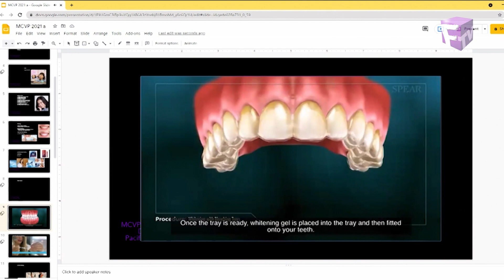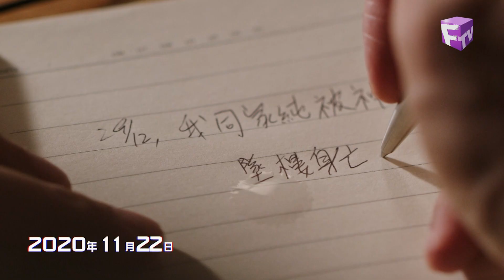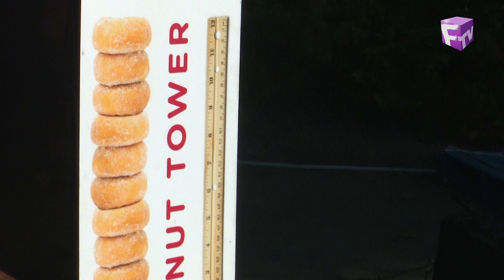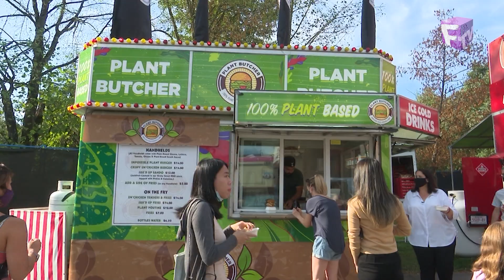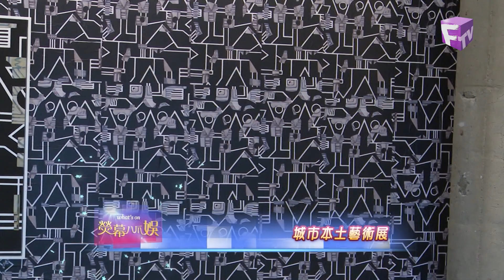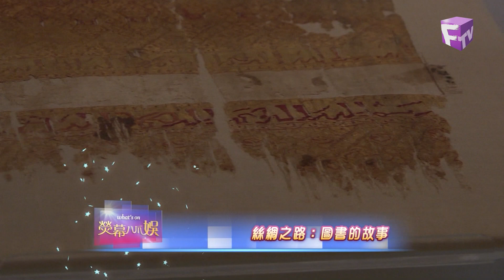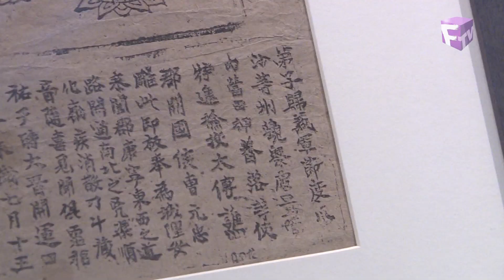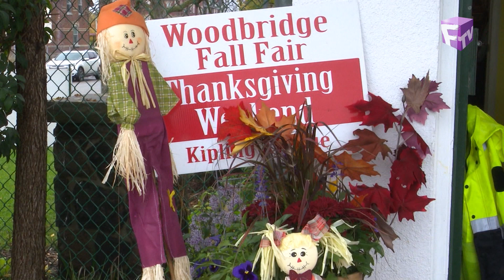【熒幕八爪娛】2021年10月17日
熒幕八爪娛，八足咁多爪，為你搜羅東西兩岸城中最熱門的話題，以及專訪遠道抵加拿大的­影視紅星！